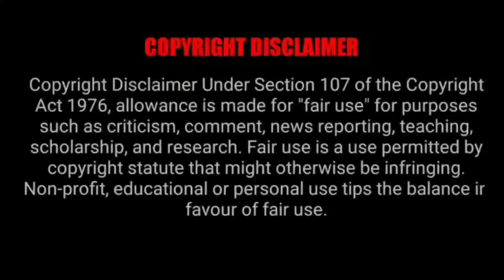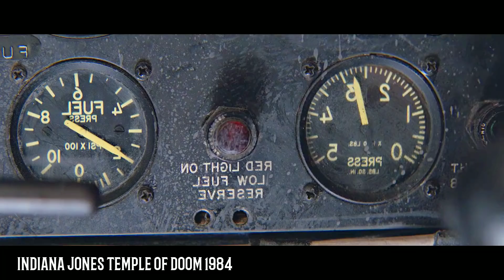വിമാനം തകർന്നു വീണത് ഇന്ത്യയിലെ നിഗൂഢമായ ഒരു ഗ്രാമത്തിൽ | Mallu Explainer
Indiana Jones and the Temple of Doom 1984 Malayalam Explanation Part 1 / Mallu Explainer
Part 1 : On Watching

In this video i going to explain the complete story of the Indiana Jones and the Temple of Doom . The complete explanation i done in malayalam. This video include the complete story of the movie including climax. Hope you enjoy the video

        50 ഭാഷകളിലായി ഒരുപാടു സിനിമകൾ ഇന്ന് ഇറങ്ങുന്നുണ്ട്. ഇംഗ്ലീഷ്, റഷ്യൻ, ജപനീസ്, കൊറിയൻ, ചൈനീസ്, അറബിക്, സ്പാനിഷ്, ഫ്രഞ്ച് അങ്ങനെ ഒരുപാട് ഭാഷകളിൽ സിനിമകളുണ്ട്. ഈ സിനിമകൾ കാണാനുള്ള സമയം എല്ലാവര്ക്കും കിട്ടണം എന്നില്ല. അങ്ങനെ സമയം കണ്ടെത്തിയാൽ തന്നെ എല്ലാ ഭാഷയിലും അറിവ് എല്ലാവര്ക്കും ഉണ്ടാകണമെന്നില്ലാ. അഥവാ നിങ്ങൾക്കു സമയമോ അല്ലെങ്കിൽ ഇങ്ങനെ ഉള്ള ഭാഷകളിലുള്ള അറിവോ ഇല്ലെങ്കിൽ നിങ്ങൾക്കു വേണ്ടിയാണു ഞാനി ചാനൽ ഉണ്ടാക്കിയത്. ഈ  ചാനലിൽ ലോകസിനിമകൾ മലയാളത്തിൽ ആദ്യം മുതൽ അവസാനം വരെ ഞാൻ explain ചെയ്തു തരുന്നതാണ്. തീർച്ചയായും ലോകസിനിമയെ അറിയാൻ നിങ്ങൾക് കിട്ടിയ ഒരു അവസരമാണിത്. നിങ്ങളുടെ സപ്പോർട്ട് തീർച്ചയായും ഉണ്ടാകുമെന്ന് പ്രധീക്ഷിക്കുന്നു .

MOVIE DETAILS
Name             :   Indiana Jones and the Temple of Doom
Country           :  United State

STORY LINE